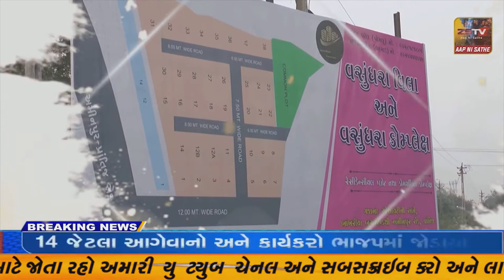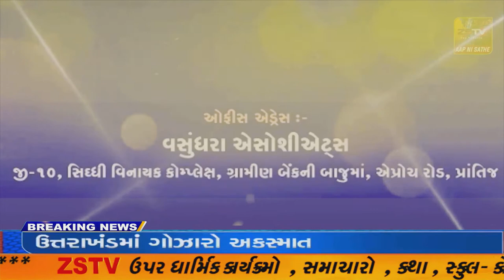મેઘરજ પહાડીયા મુકામે મનરેગા યોજાના હેઢળ નવિન મંજુર થયેલ પહાડીયા મેઘરજ ગ્રામ પંચાયત નું ભૂમિ પૂજન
મેઘરજ પહાડીયા મુકામે મનરેગા યોજાના હેઢળ નવિન મંજુર થયેલ પહાડીયા મેઘરજ ગ્રામ પંચાયત નું ભૂમિ પૂજન ખાદ મૂહુર્ત કરવામા આવ્યુ//ZSTVNEWS//